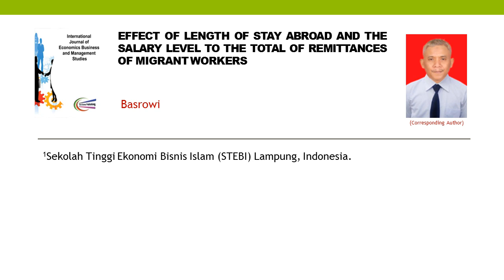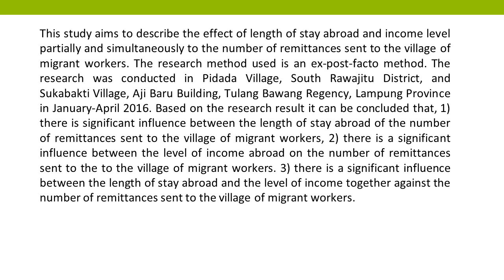Effect of Length of Stay Abroad and the Salary Level to the Total of Remittances of Migrant Workers